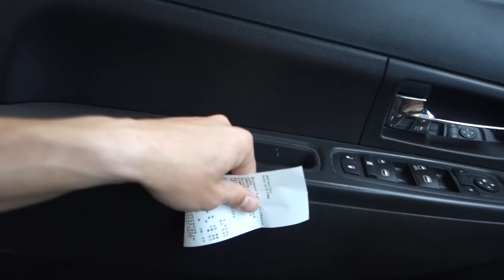WE'RE TAKING A BREAK!